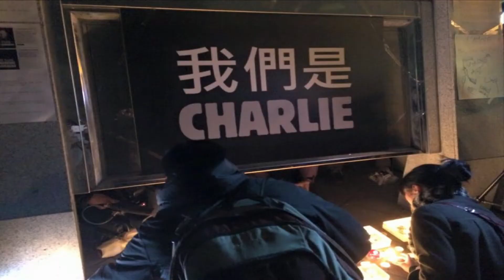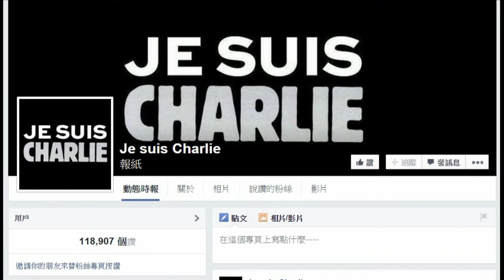【City News】串聯在台法人 悼念查理週刊罹難者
先來帶各位關心國際消息，1月7號位於巴黎查理週刊總部遭遇槍擊，造成12人死亡，震驚世界各地，在台法國人於槍擊案後，在臉書上發起行動，為罹難者致哀，也表達對言論自由的支持。